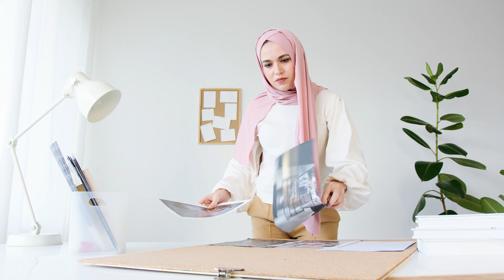9 علامات تدل على ان العلاقة سامة - الفرق بين العلاقة السامة و الصحية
9 علامات تدل على أن العلاقة سامة.
العلاقة السامة هي تلك التي تجعلك تشعر بأنك غير مدعوم أو يساء فهمك أو تحط من قدرك أو تتعرض للهجوم. على المستوى الأساسي ، فإن أي علاقة تجعلك تشعر بالسوء بدلاً من إشعارك بأنك أفضل يمكن أن تصبح سامة بمرور الوقت.

يمكن أن توجد العلاقات السامة في أي سياق تقريبًا ، من الملعب إلى غرفة الاجتماعات إلى غرفة النوم. يمكنك حتى التعامل مع العلاقات السامة بين أفراد عائلتك.

تكون العلاقة سامة عندما تكون سلامتك مهددة بطريقة ما - عاطفياً ونفسياً وحتى جسدياً.

و بهذه الفيديو ذكرت 9 علامات تشير الى انك تمر في علاقة سامة. و يجب عليك الحذر منها و معرفة كيفية التعامل معها.

العلاقات التي تنطوي على الإساءة الجسدية أو اللفظية تصنف بالتأكيد على أنها سامة. ولكن هناك علامات أخرى أكثر دقة لعلاقة سامة ، بما في ذلك:

أنت تعطي أكثر مما تحصل عليه ، مما يجعلك تشعر بالضعف والاستنزاف.
تشعر باستمرار بعدم الاحترام أو أن احتياجاتك لم تتم تلبيتها.
ستشعر بثقل ثقتك بنفسك بمرور الوقت.
تشعر بأنك غير مدعوم ، أو يساء فهمك ، أو مهين ، أو مهاجم.
تشعر بالاكتئاب أو الغضب أو التعب بعد التحدث أو التواجد مع الشخص الآخر.
أنت تبرز الأسوأ في بعضكما البعض. على سبيل المثال ، يبرز صديقك التنافسي خطًا تنافسيًا قائمًا على الحقد ليس ممتعًا بالنسبة لك.
أنت لست أفضل ما لديك حول الشخص. على سبيل المثال ، يبرزون الجانب الثرثار منك ، أو يبدو أنهم يرسمون خطًا لئيمًا ليس لديك في العادة.
تشعر وكأن عليك أن تمشي على قشر البيض حول هذا الشخص حتى لا تصبح هدفًا لسمه.
تقضي الكثير من الوقت والقوة العاطفية في محاولة ابتهاجهم.
انت دائما الملام إنهم يقلبون الأمور بحيث تصبح الأشياء التي اعتقدت أنهم ارتكبوها خطأ هي خطأك فجأة.

إخلاء المسؤولية: هذه المعلومات للأغراض التعليمية فقط وليس الغرض منها أن تكون بديلاً عن مراجعة الطبيب النفسي. يرجى استشارة مقدم الرعاية الصحية للحصول على إرشادات محددة لحالتك.
لا يشير الفيديو إلى أي شخص محدد ، ولا يجب استخدامه للإشارة إلى أي شخص محدد لا يُمنح الإذن لربط هذا الفيديو أو إعادة نشره .